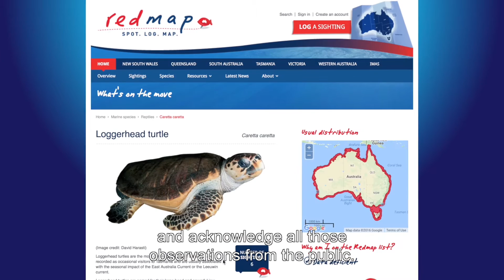Redmap Australia, finalist 2016 Eureka Prize for Citizen Science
2016 Department of Industry, Innovation and Science Eureka Prize for Innovation in Citizen Science
Redmap Australia, University of Tasmania
Redmap Australia engages the public in co-production of knowledge on how the distribution of marine species may be impacted by climate change. A collaborative project, Redmap Australia generates thousands of conversations between individual scientists and citizen scientists around Australia.